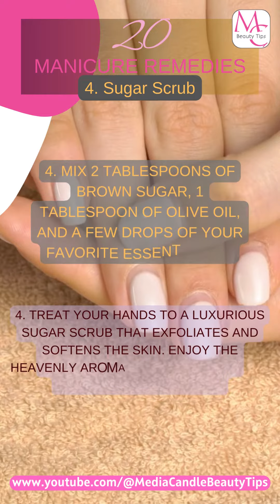"Perfect Manicure: DIY Nail Care Essentials"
Cuticle Oil: Nourish and hydrate your cuticles with this luxurious blend of jojoba oil and vitamin E. Say goodbye to dry cuticles and hello to healthy nails.
Nail Strengthening Soak: Pamper your nails with this rejuvenating soak that helps strengthen weak nails and promote their growth. Enjoy the refreshing citrus scent as you indulge in self-care.
DIY Nail Polish Remover: Skip the harsh chemicals and make your own nail polish remover at home. This gentle solution effectively removes nail polish while keeping your nails healthy and strong.
Sugar Scrub: Treat your hands to a luxurious sugar scrub that exfoliates and softens the skin. Enjoy the heavenly aroma and reveal smooth, radiant hands.
Nail Whitening Soak: Say goodbye to stained nails with this powerful whitening soak. Effortlessly restore the natural beauty of your nails and flaunt a flawless manicure.
DIY Hand Mask: Indulge in a nourishing hand mask that deeply moisturizes and rejuvenates your skin. Treat your hands to some well-deserved pampering and enjoy the velvety softness.